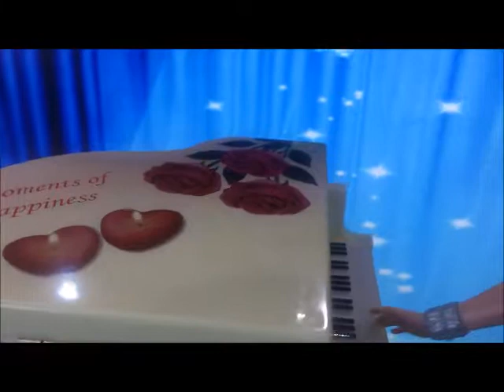Barbie Piyano Gösterisi | Barbie Doll Piano Show Recital